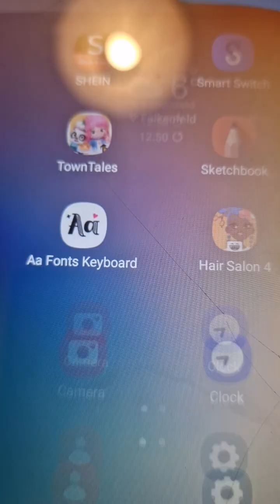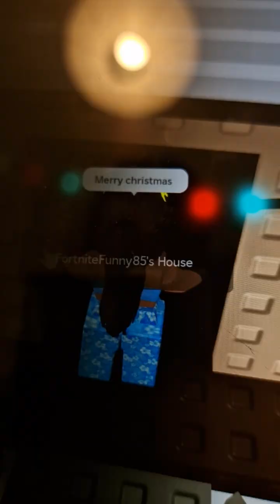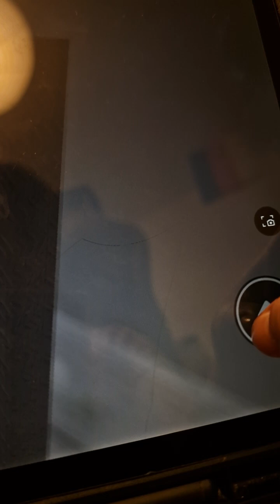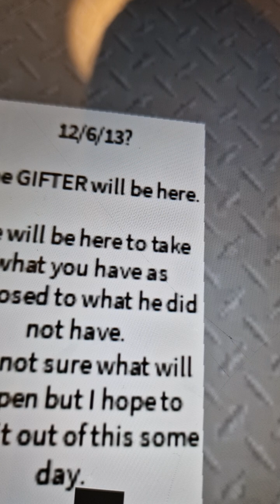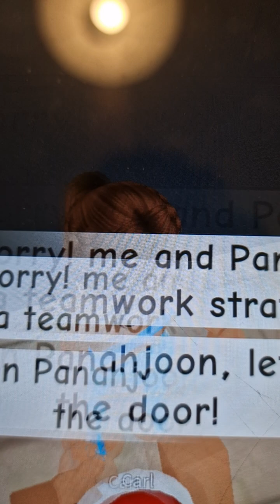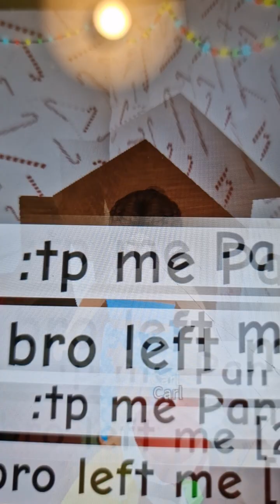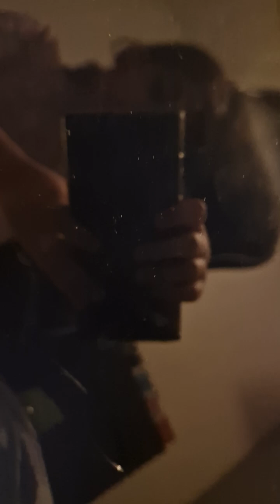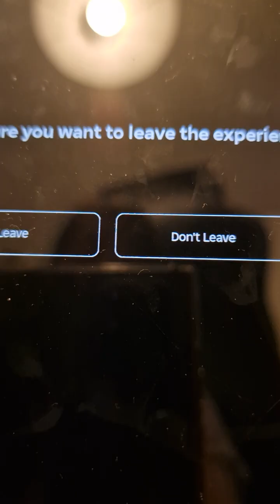TYSMSMMMNMM drawthisinyourstylechallenge roblox icantgobacktothewayitwas halloween drawing fyp